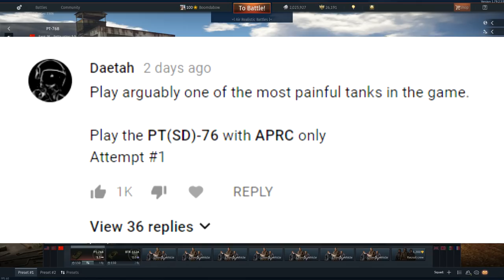PT(SD)-76 APCR ONLY | Worst Tank Worst Round (War Thunder Tanks)